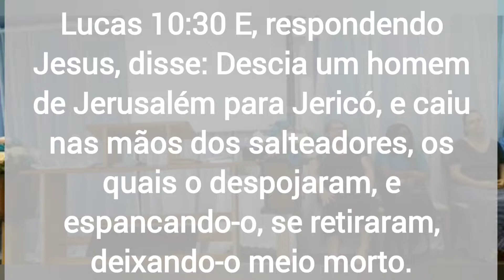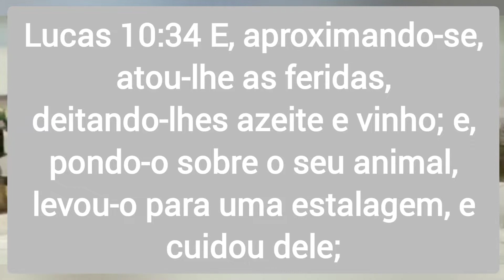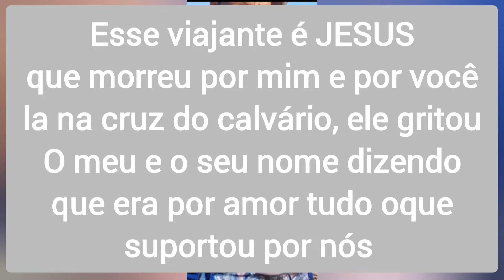Olha só essa pescaria no ladinho de casa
Seja bem vindo (a) a assistir mais um vídeo de pesca de praia. Na pesca de praia encontramos peixes diversos e nessa pescaria não foi diferente. Pesca pertinho de casa. Pegamos bagre grande, não esqueça da espora do bagre ou ferrão do bagre, a pescaria de bagre é top, a papaterra. Não esqueça de levar a sua licença de pesca, nem do seu chicote de pesca de praia, confira o nó de pesca, sua vara de pesca de praia, capriche no arremesso de praia, se prepare porque com essas dicas de pesca, vc vai pegar um atrás do outro na praia, cuidado com o mar.